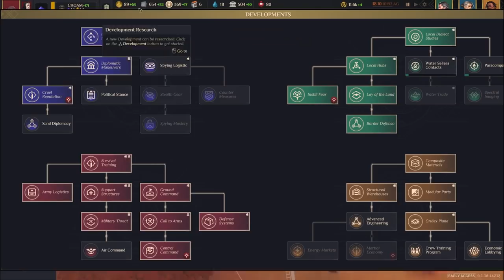Dune: Spice Wars - House Harkonnen Gameplay - [2/3]